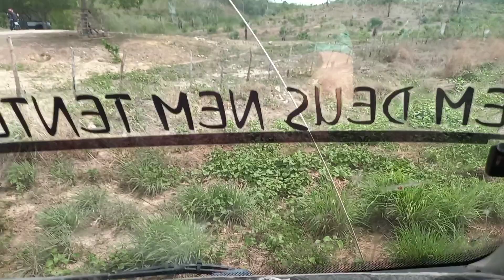FOMOS DAR UMA VOLTA DE CAMINHÃO E FOMOS FAZER UMA CAMINHADA